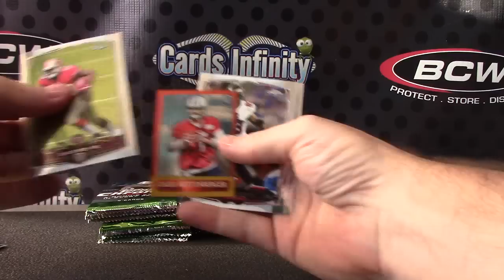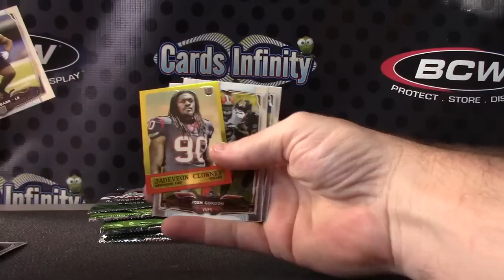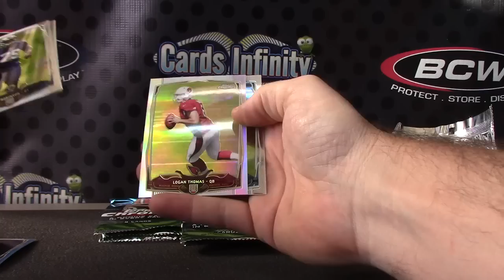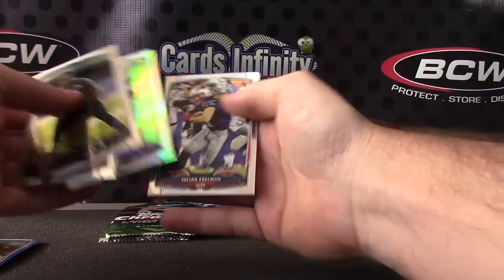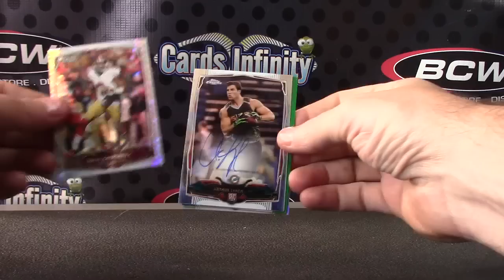Jeff S' 2014 Topps Chrome Football Box Break